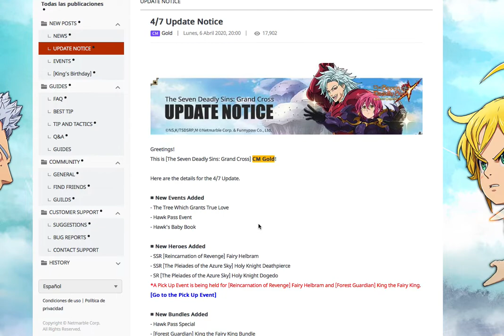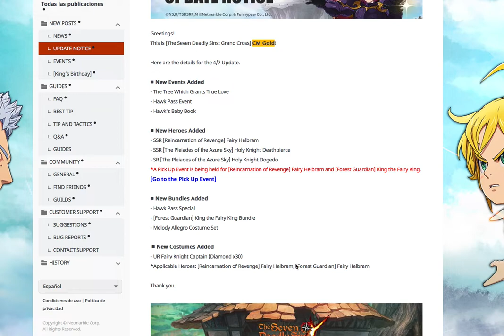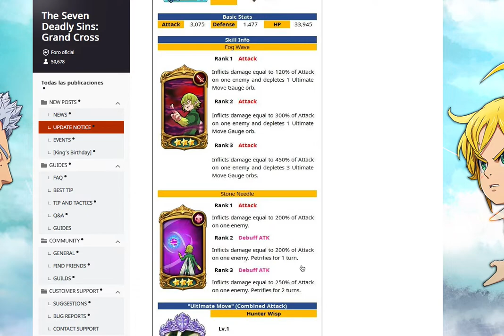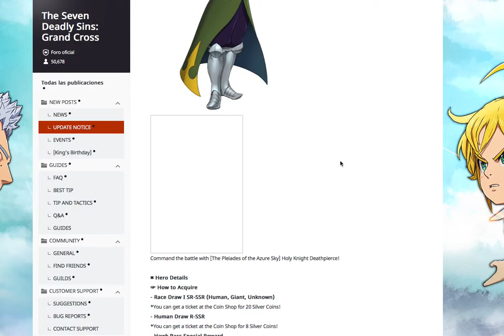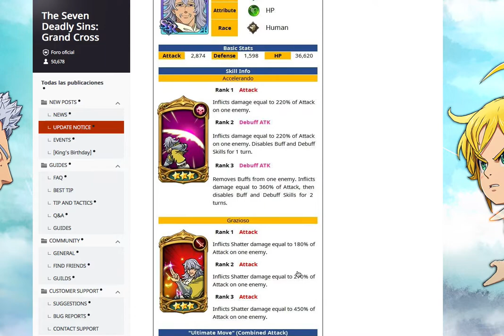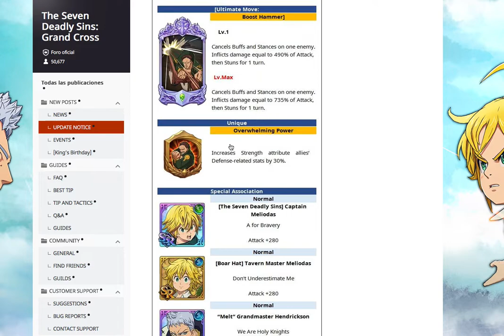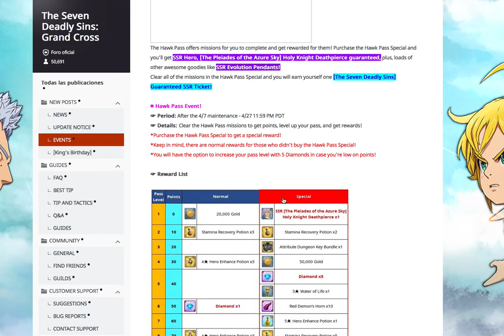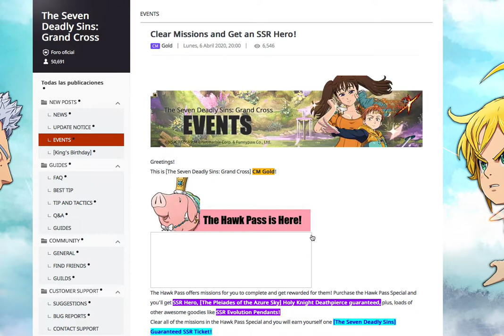The Seven Deadly Sins: Grand Cross - Noticias - Helbram Llega!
Por fin el que muchos esperaban...HELBRAM!!